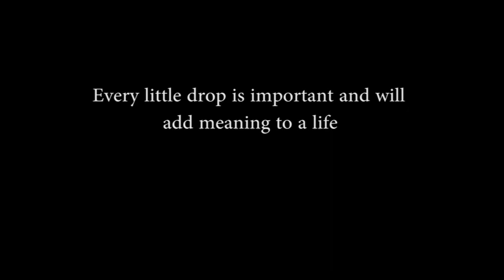Financial assistance to produce a film aim at empowering Physically Challenged Persons in the World.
Soliciting financial assistance to produce the will create awareness, de-stigmatize and empower persons living with disabilities in Cameroon and the World. The video contain a teaser of the story.